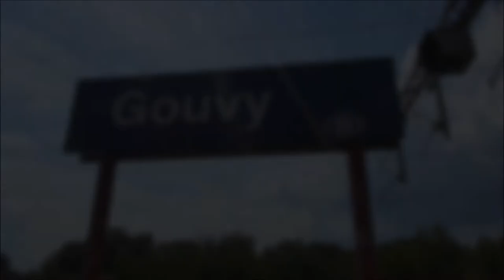CFL 3006 + IR 114 halteren op Station Gouvy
CFL 3006 + IR 114 halteren op Station Gouvy om vervolgens te vertrekken richting Liers.